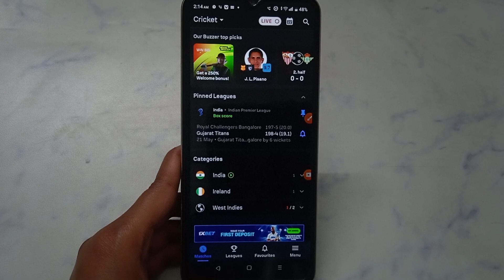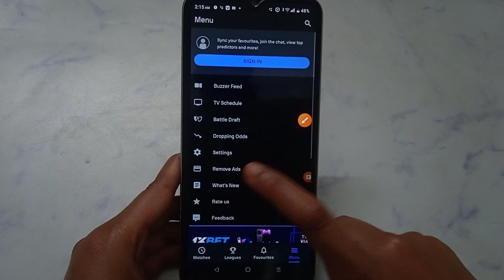How to off Dark Theme in Sofascore - Sports live scores | Dark Theme kaise off kare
Sofascore - Sports live scores ka Dark Theme Kaise off Karen
Sofascore - Sports live scores mein Dark Theme Kaise off Karen
Sofascore - Sports live scores account mein Dark Theme Kaise off Karen
Sofascore - Sports live scores ID mein Dark Theme Kaise off Karen
Sofascore - Sports live scores ID par Dark Theme Kaise off Karen
Sofascore - Sports live scores account par Dark Theme Kaise off Karen